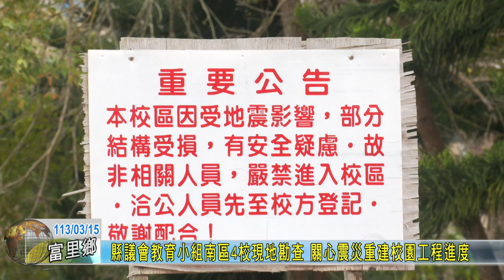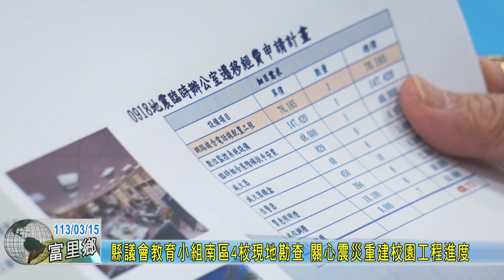20240315 01 縣議會教育小組南區4校現地勘查 關心震災重建校園工程進度